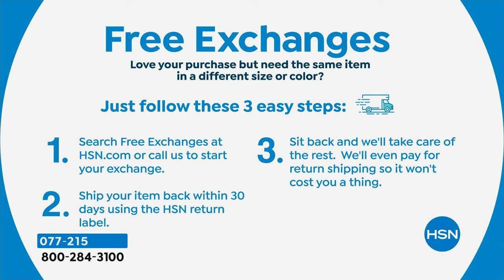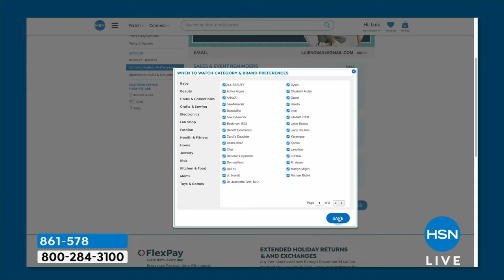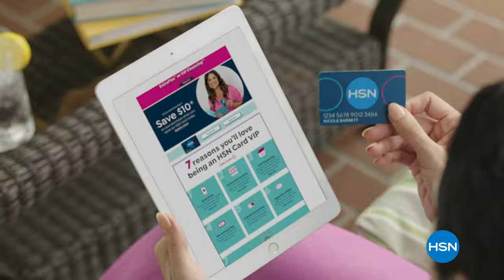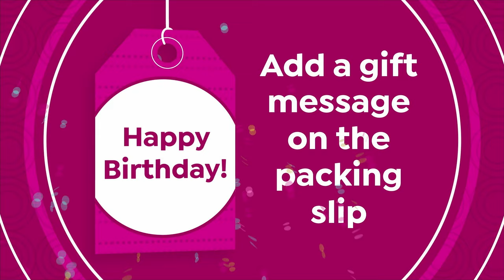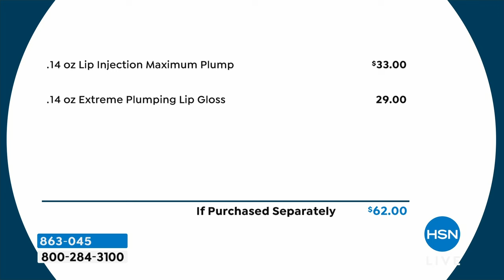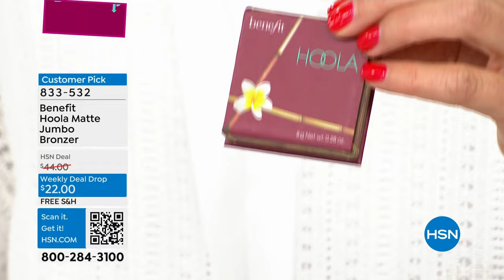HSN | What A Girl Wants with Sarah 03.26.2024 - 08 PM